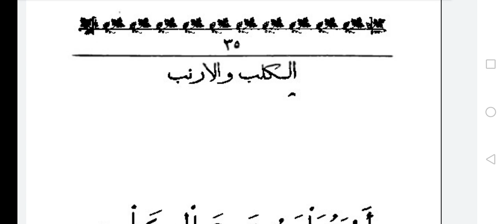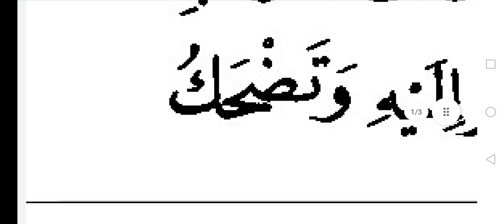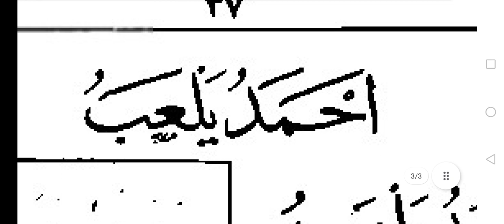Lecture Arabe Niveau 1 cours 13